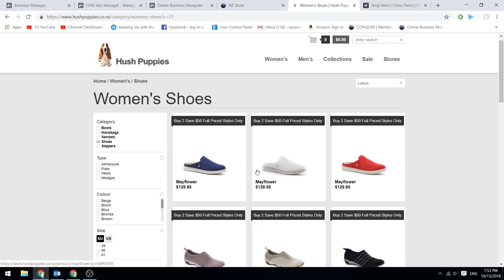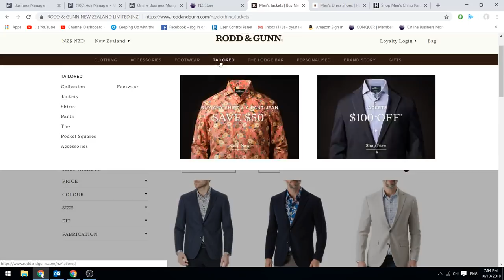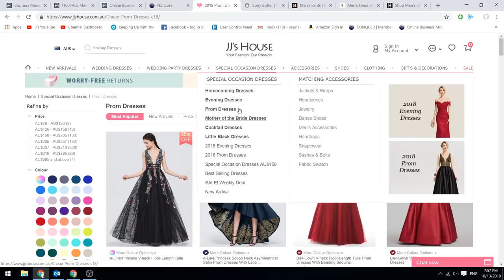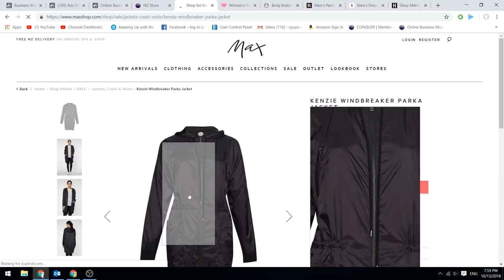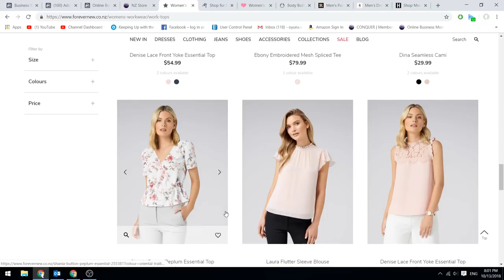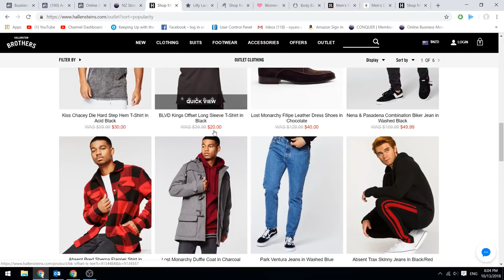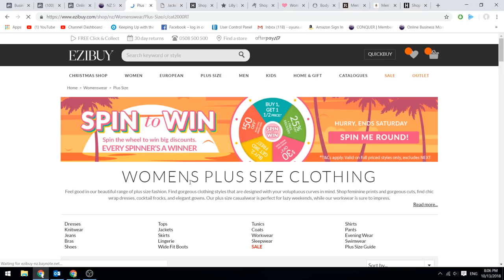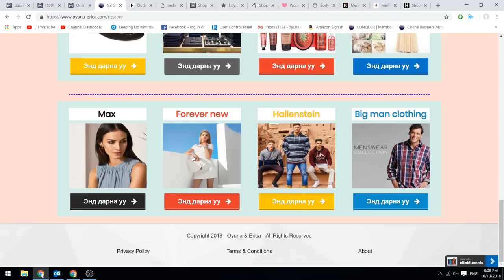Шинэ Зеланд, Австралийн 8 брэндийг нэмлээ